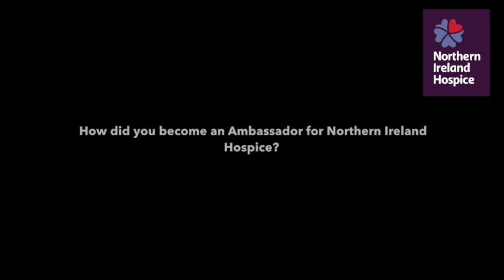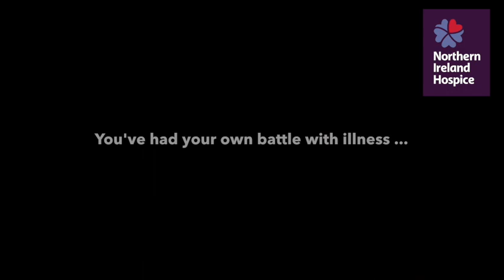Vivian Campbell Northern Ireland Hospice Ambassador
Def Leppard's guitarist Vivian Campbell became a Northern Ireland Hospice Ambassador in March 2018. Here, he talks about his decision to get behind his native country's hospice and his own battle with illness.